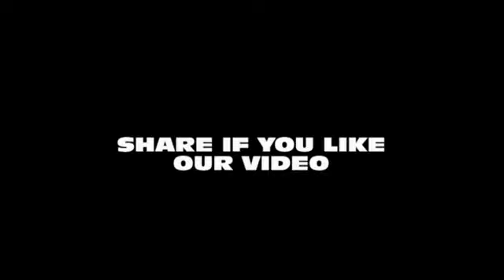Firse breakup ho gaya😢 haflong